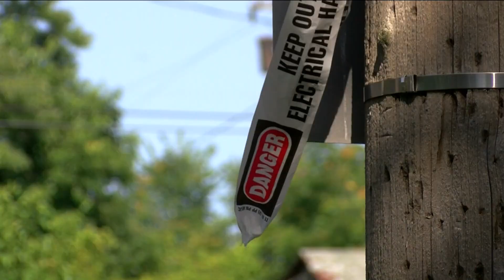Community effort continues to clean up damage left behind by Wednesday's windstorm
After living nearly 100 years Virginia Moody says last week's weather took the biggest toll on her home. Family and the community have come to her aid to clean up.